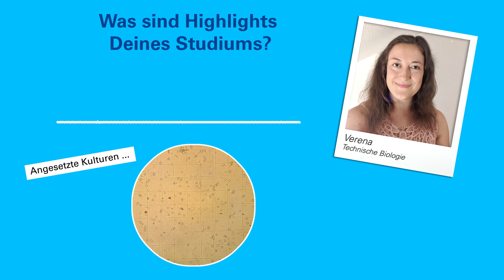3 Fragen an Verena, Studentin Technische Biologie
Mehr Infos zum Studium der Technischen Biologie an der Uni Stuttgart